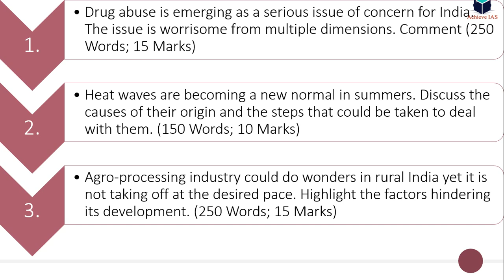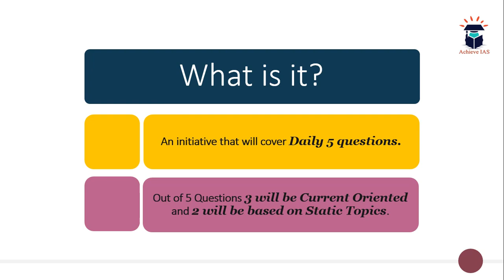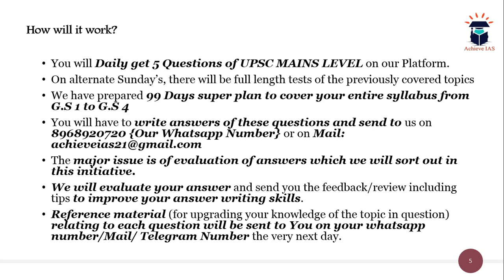Daily Mains Answer Writing, 3 July, 2019, Achieve IAS